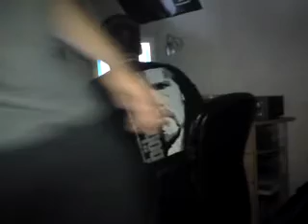DVD gucken mit Freunden (2/2)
"Hey Döner? Was hälst du eigentlich von nem DVD-Abend?"
"Abstand."
xD